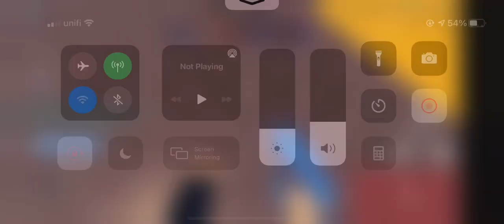Rainster ban this clown